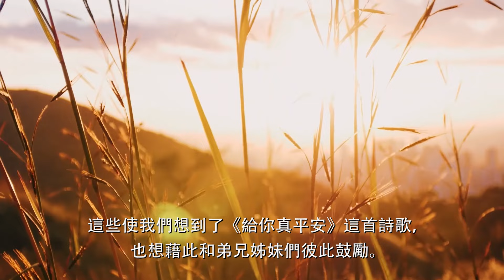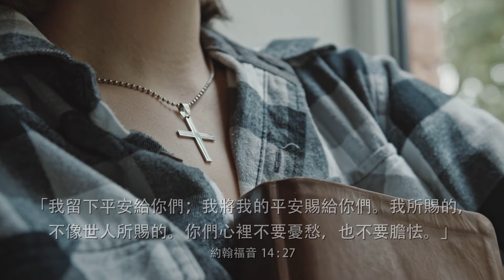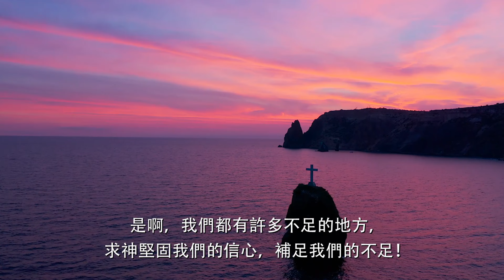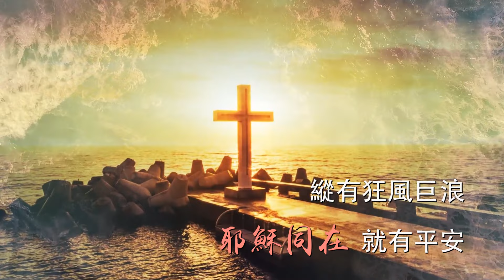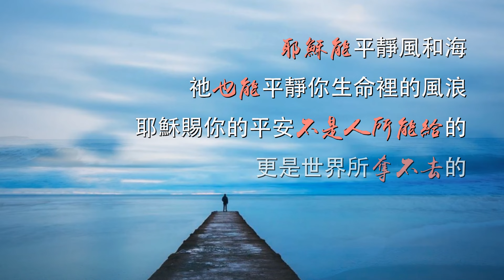給你真平安（含經文旁白 盛曉玫 國語詩歌 泥土音樂授權）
給你真平安 True Peace
作詞作曲：盛曉玫Amy Sand
專輯名稱：親密的朋友 Dear Friend
© & (p) ：泥土音樂 Clay Music
旁白/製作：Halleluya Media Limited
由美國泥土音樂 提供並授權使用

歌詞：
來到主面前，仰望主恩典
這世界雖然有苦難，在主裡卻有平安
擦乾你眼淚，交託你一切
耶穌能平靜風和海，祂給你真平安
給你真平安，給你真平安
縱有狂風巨浪，耶穌同在，就有平安
縱有烏雲阻擋，耶穌同在，就有平安
（耶穌能平靜風和海，祂也能平靜你生命裡的風浪，
耶穌賜你的平安不是人所能給的，更是世界所奪不去的）

Halleluya Media Limited 是非牟利基督教福音機構，為要宣講福音和傳揚主的愛。我們的義工來自於循道衛理、浸信會等教會，求主使用祂卑微的僕人。Halleluya Media Limited是我們唯一使用的名字。

我們得救是本乎恩，也因著信。我們相信聖父﹑聖子﹑聖靈是三位一體的真神。我們堅信耶穌是唯一的救主，祂為我們死並復活，有一天祂會再來。祂的救贖並不能被取代。聖經是我們信心的根基，也是我們生活的標準，並不可偏離。

歌曲和視頻中的部分畫面來源自網路，版權歸原持有人所有。我們並無惡意侵犯的心，如有任何問題或指教，請email聯繫我們。非常感謝！

Halleluya Media Limited is a nonprofit making Christian gospel organization. Our mission is to preach the gospel and spread the love of the Lord. Our volunteers are from Methodist, Baptist and other churches; may the Lord use His humble servants. Halleluya Media Limited is the only name we use.

We are saved by grace through faith. We believe in the Trinity consisting of the Father, the Son, and the Holy Spirit. We firmly believe that the Lord Jesus is the only Savior, the Lord who died for us and came back to life, and who will return one day. His salvation cannot be replaced. The Bible is the only foundation of our faith and the standard we live by. There can be no deviation from it.